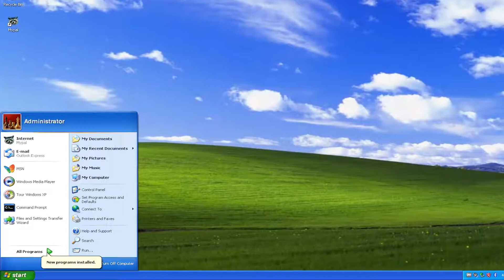How to Open Calculator in Windows XP [Tutorial]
By default, the Calculator starts in Standard mode, containing only the numeric keypad and some basic functions (add, subtract, invert, square root, etc.). Select Scientific from the View menu to use the calculator in Scientific mode, useful for more advanced functions, such as logarithmic, logical, trigonometric, and base function